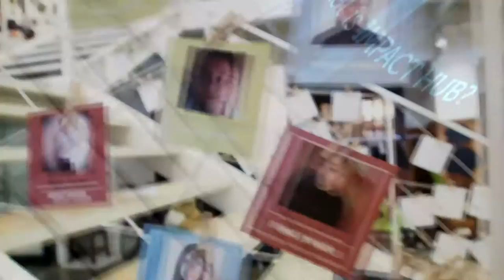Meet Impact Hub Belgrade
A short video showcasing who we are and what it is we do!